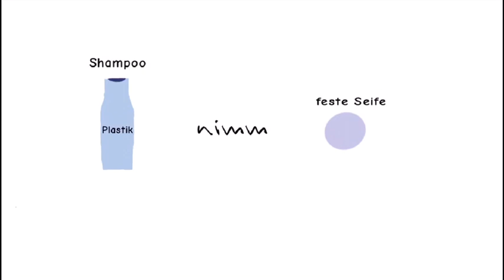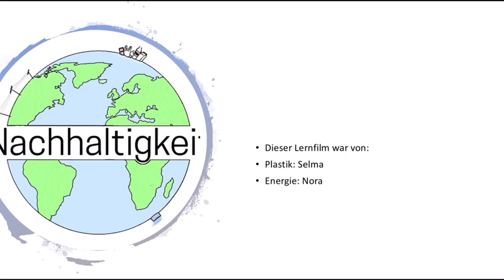Nachhaltigkeit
Selma, Nora, Salomé